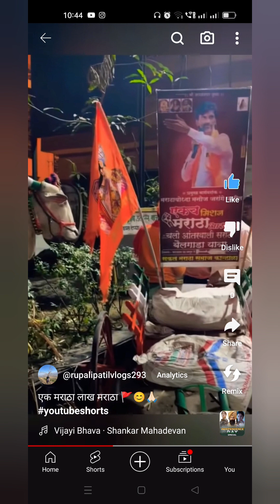नवी मुंबई मराठा आंदोलन🚩, खूप मोठा आदर्श, प्रेम माया देऊन गेले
तुमच आमचं नात काय जय जिजाऊ जय शिवराय 🙏🏻😊🚩एक मराठा लाख मराठा